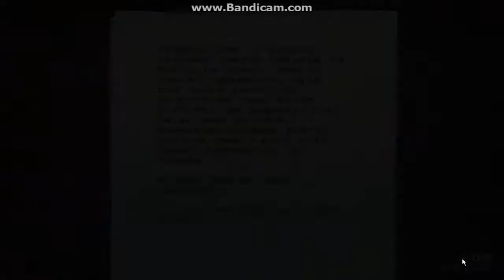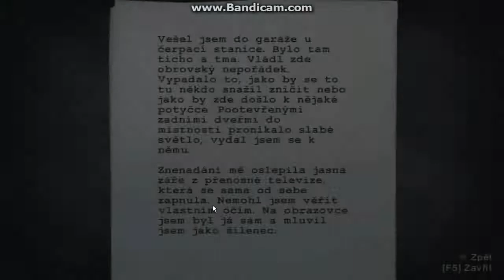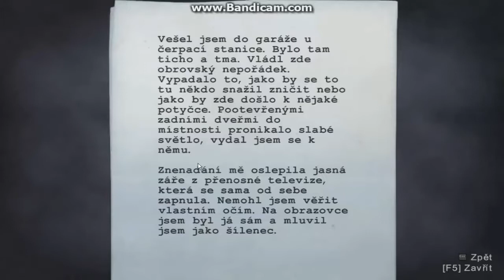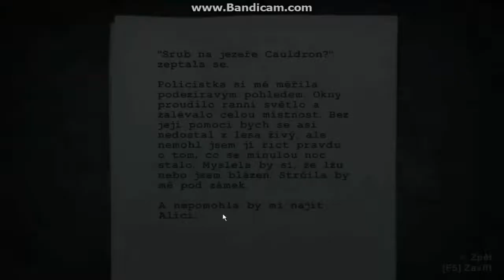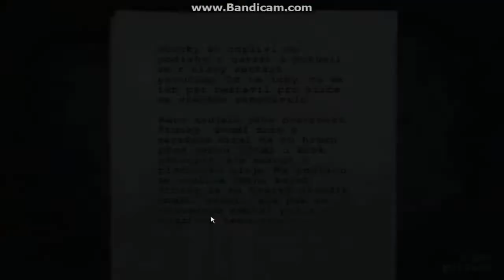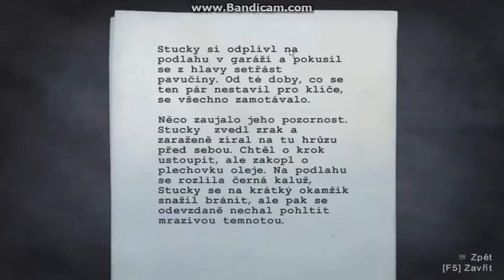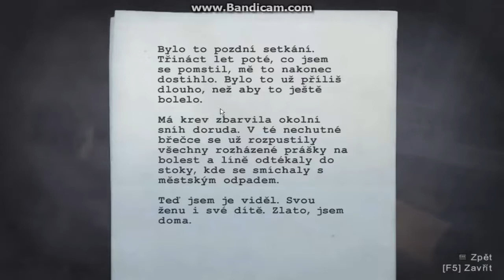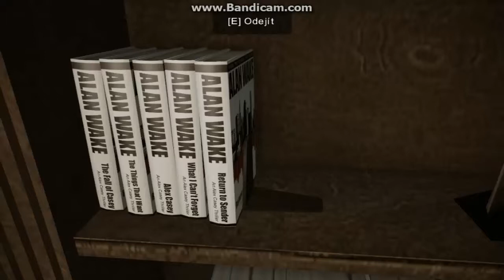Alan Wake Part 3 Benzínka SK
Nikdy som si nemyslel, že cesta na tak blízku benzínku môže byť taká dlhá a nebezpečná. A predsa sa táto nočná mora stále sťažuje a zhoršuje...